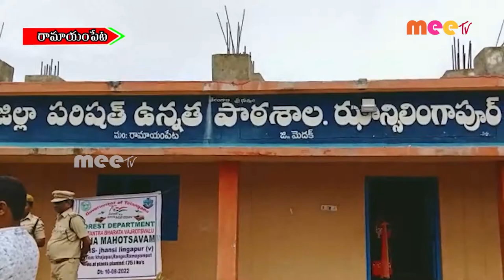జాతీయ జెండా పంపిణీ